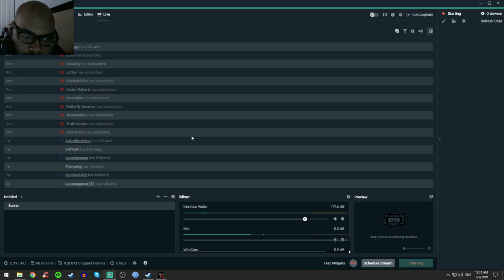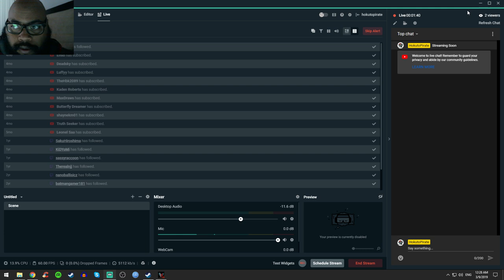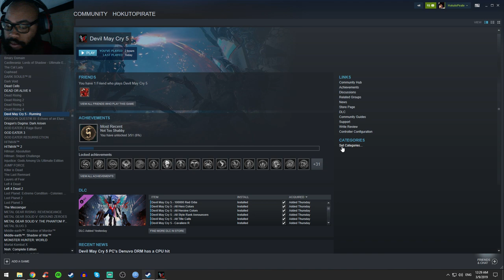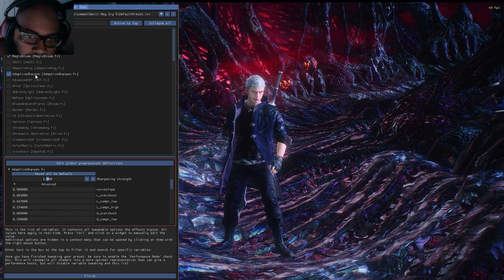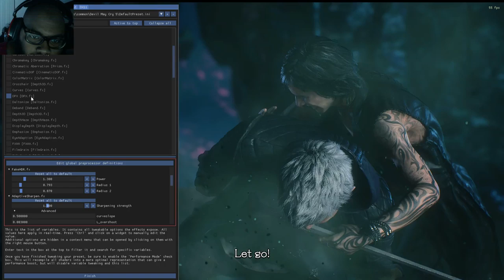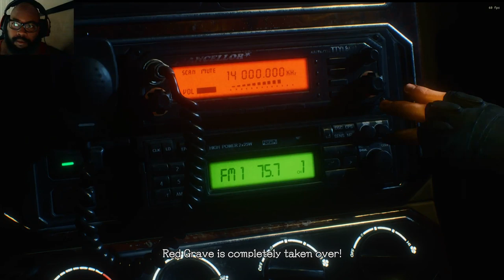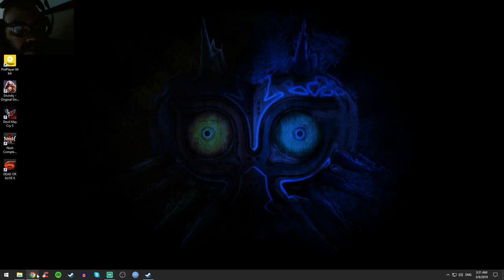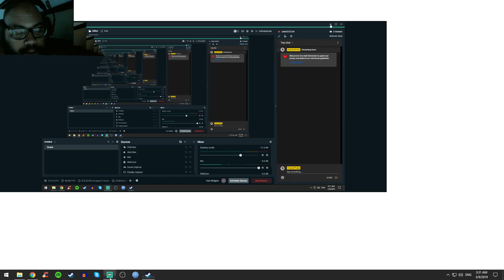DMCV Live Stream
DMC5 is Finally out!

Thumbnail Art By Ganassa